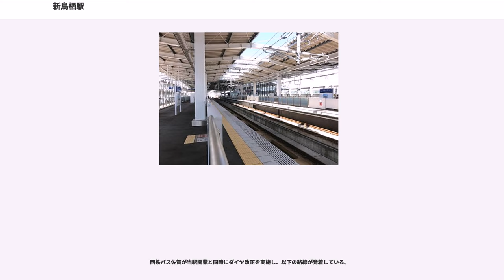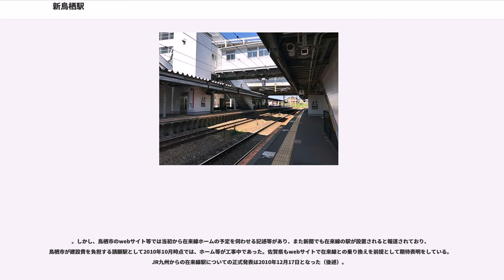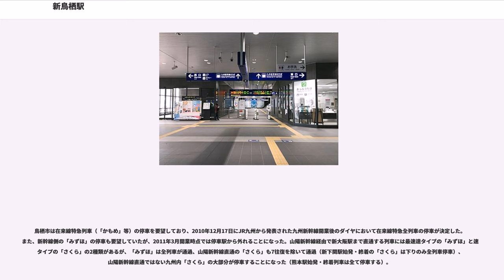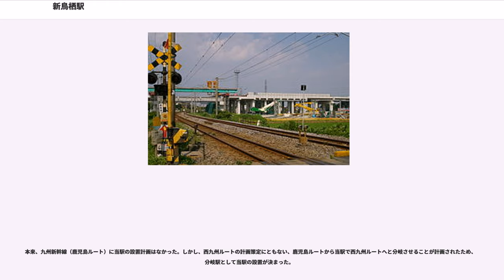新鳥栖駅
新鳥栖駅（しんとすえき）は、佐賀県鳥栖市原古賀町にある、九州旅客鉄道（JR九州）の駅である。
現時点で佐賀県内にある唯一の新幹線駅である。

九州新幹線（鹿児島ルート）の全線開業に伴い、在来線との接続駅として開業した。九州新幹線（鹿児島ルート）と在来線の長崎本線の2路線が乗り入れており、新幹線開業以前に鳥栖駅が担っていた優等列車を介しての佐賀駅・長崎駅・佐世保駅方面と熊本駅・鹿児島中央駅方面の接続機能を引き継いでいる。九州新幹線西九州ルートへの分岐点となる駅としても計画されている。

長崎本線には駅番号が設定されており、駅番号はJH02である。

新幹線は、各駅停車の「つばめ」と、速達列車「さくら」の全列車が停車する。最速達列車の「みずほ」は停車しない。在来線は特急「かもめ」「みどり」「ハウステンボス」を含む全旅客営業列車が停車する。

博多駅からこの駅を経由して、鳥栖駅から肥前旭駅・久留米駅方面へ向かう場合は選択乗車が可能であり鹿児島本線経由の乗車券でも乗車できる。ただし長崎本線佐賀・長崎・佐世保方面へは選択乗車の対象外となる。

駅舎は鳥の翼を連想させる曲線のフォルムで、躍動感とスピード感をあらわしたという。

新幹線は在来線の真上直近に位置し、島式ホーム2面4線を有する高架駅である。通過線はなく、可動式安全柵が設置されている。

在来線は新幹線の高架直下に建設された相対式ホーム2面2線を有する地上駅で、互いのホームは跨線橋により連絡している。在来線改札口は鳥栖方面ホームに面している。

新幹線改札口と在来線改札口は1か所ずつで、新幹線改札口は直営駅、在来線改札口はJR九州鉄道営業への業務委託駅である。向かい合わせに設置（北側が新幹線、南側が在来線）されており直接の乗換口はなく、両路線を乗り換える際には一旦改札口を出る必要がある（この構造は筑後船小屋駅・新八代駅にも見られる）。このほか西口のタクシー乗り場脇に在来線ホームをまたぐエレベーター・エスカレーター付きの跨線橋があり、駅の南側からもアクセスが可能になっている。

在来線改札口横には、中央軒による立ち食いうどんの店が設置されており、改札内外から利用が可能。ここでは鳥栖駅の名物である「焼麦（しゃおまい）」や「かしわめし」などの駅弁を購入することもできる。またファミリーマート（JR九州リテールが運営）が駅構内にある。2018年8月には佐賀県による「ピアノの駅」プロジェクトにより駅構内にアップライトピアノが設置された

自動改札機は在来線側にも設置。SUGOCAは在来線側でのみ利用可能。みどりの窓口は新幹線側にあり、在来線改札口にはPOS端末機のみ設置。

2018年度の1日平均乗車人員は1,653人である。各年度の利用者数は下表のとおり。
当駅から九州新幹線の利用者は熊本・鹿児島中央方面が大半で、博多方面は少ない。それでも乗り換え利用者の方が圧倒的に多く、改札を通って駅外に出入りする客は九州新幹線、長崎本線ともそれほど多くない。

駅北側で新幹線を県道31号が横断しており、そのまま道なりに東へ進むと鳥栖駅へ至る。
東側（県道31号および県道17号沿い）は駅開業前から郊外型店舗が数多く立地している。西側は閑静な住宅街が広がっている。

西鉄バス佐賀が当駅開業と同時にダイヤ改正を実施し、以下の路線が発着している。

。しかし、鳥栖市のwebサイト等では当初から在来線ホームの予定を伺わせる記述等があり、また新聞でも在来線の駅が設置されると報道されており、鳥栖市が建設費を負担する請願駅として2010年10月時点では、ホーム等が工事中であった。佐賀県もwebサイトで在来線との乗り換えを前提として期待表明をしている。JR九州からの在来線駅についての正式発表は2010年12月17日となった（後述）。

鳥栖市は在来線特急列車（「かもめ」等）の停車を要望しており、2010年12月17日にJR九州から発表された九州新幹線開業後のダイヤにおいて在来線特急全列車の停車が決定した。また、新幹線側の「みずほ」の停車も要望していたが、2011年3月開業時点では停車駅から外れることになった。山陽新幹線経由で新大阪駅まで直通する列車には最速達タイプの「みずほ」と速達タイプの「さくら」の2種類があるが、「みずほ」は全列車が通過、山陽新幹線直通の「さくら」も7往復を除いて通過（...